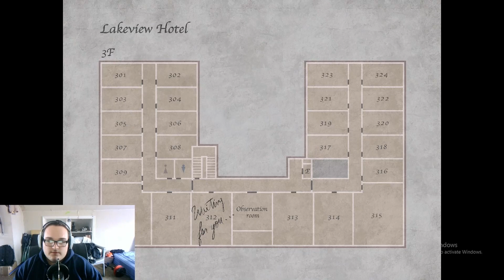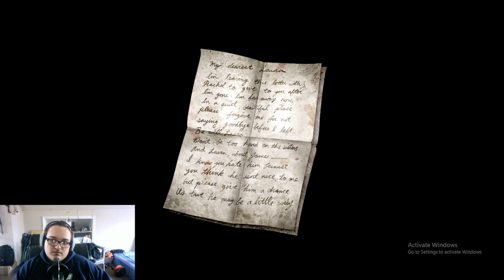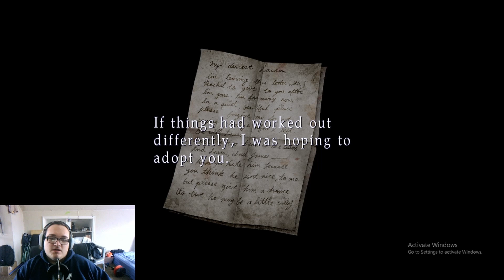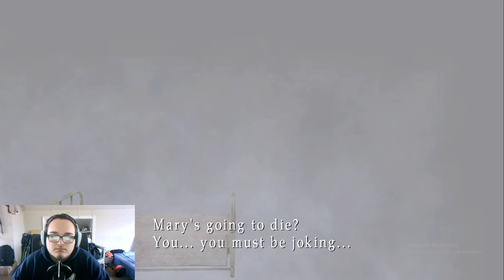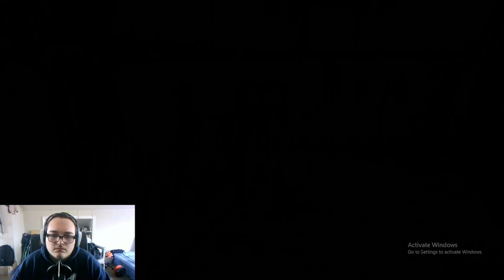EVERYTHING IS REVEALED - SILENT HILL 2 PART 6 FINALE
My first experience with the silent hill franchise as a whole. I'm very excited to be playing this game for the channel, and always grateful that I get to work on these videos and play games I've never played before. It really brings me so much joy and happiness and I hope it does for y'all as well. Here is  too 200 subs!! thank you guys so much for the love and support. this is an insane milestone I never though I would reach. thank you guys this series is dedicated to you and this is the 200 subscriber special.

YOU CAN FIND THEIR MUSIC ON YOUTUBE AND SPOTIFY